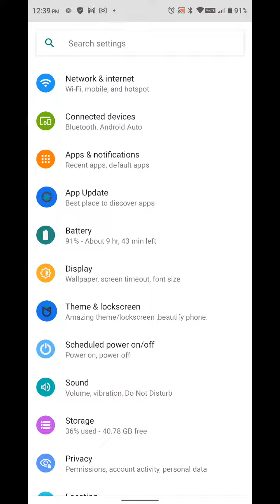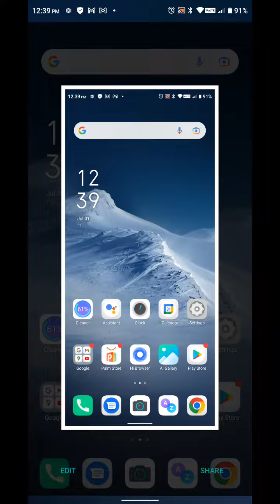Techno Pova 3 Screenshot Setting, Long Screenshot In Techno Pova 3 , How To Take A Screenshot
Techno Pova 3 Screenshot Setting, Long Screenshot In Techno Pova 3 , How To Take A Screenshot In Techno Pova 3

How To Take Screenshot In Techno Pova 3,
Techno Pova 3 Mein Long Screenshot Take Kaise,
How To Take Long Screenshot In Techno Pova 3,
How To Enable Three Finger Screenshot In Techno Pova 3,
How To Use Three Finger Screenshot Future In Techno Pova 3,
Three Finger Screenshot In Techno Pova 3,
Three Ways To Take Screenshot In Techno Pova 3,
Long Screenshot Setting In Techno Pova 3,
Techno Pova 3 Mein Screenshot Kaise Click Karen,
Screenshot Setting In Techno Pova 3,